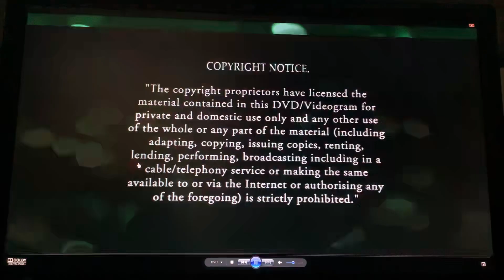Opening To Forces Of Nature 2001 (2006 Reprint) DVD Australia